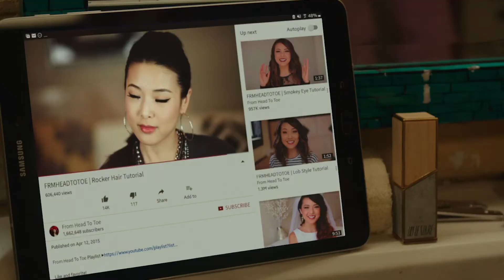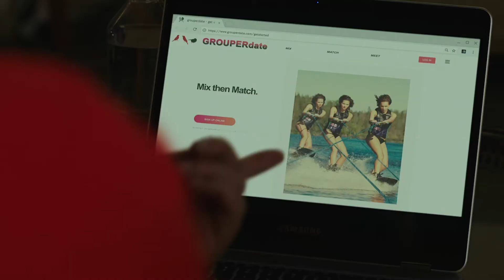I Feel Pretty: Plugged In Movie Review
Rated PG-13
When an insecure woman hits her head at the gym, it transforms her self-esteem. Amy Schumer’s latest dials down the raunch and dials up the sweetness. But problematic content still undercuts the positive message at the heart of this PG-13 comedy.